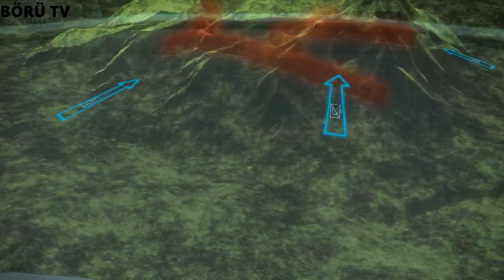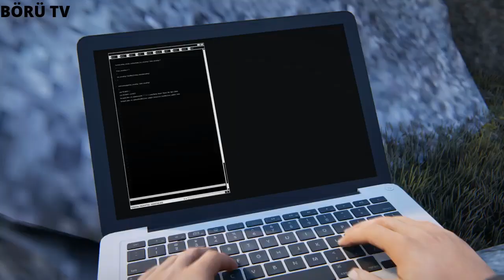TÜRKİYE'NİN GELECEKTE KULLANACAĞI SİLAHLAR ! İŞTE GELECEĞİN SAVAŞLARI BÖYLE OLACAK !